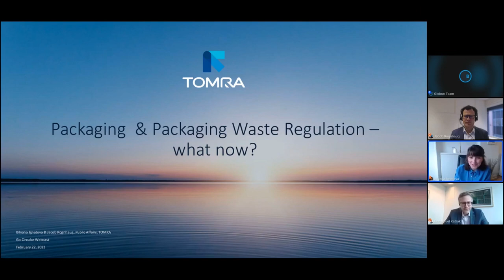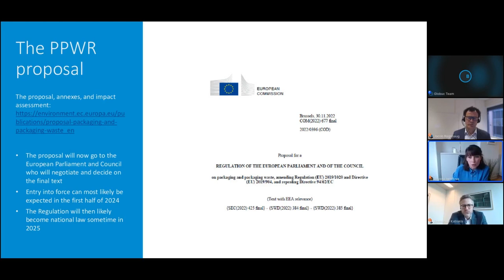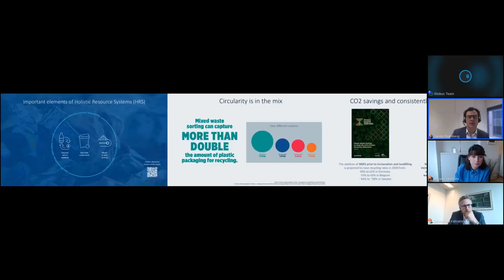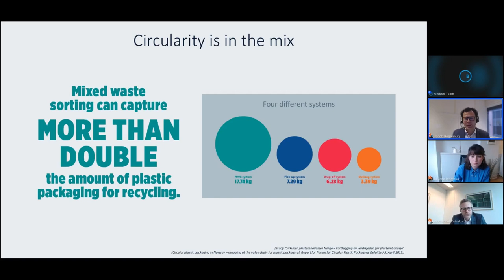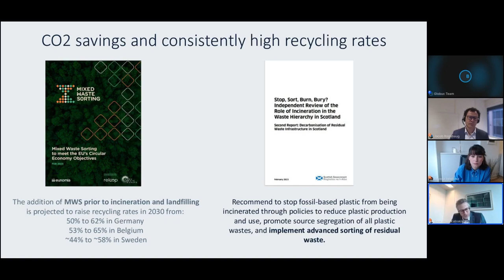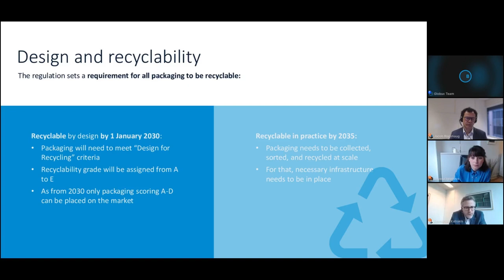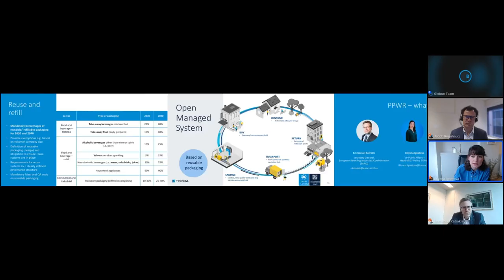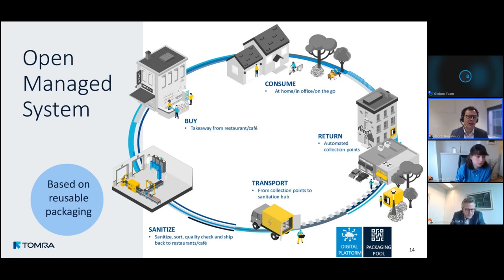Packaging & Packaging Waste Regulation (PPWR) - what now?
With the revision of the EU legislation on packaging and packaging waste set to potentially come into play in 2024, there is a growing urgency to adopt efficient and effective waste management systems that bridge the gaps along the value chain, reduce waste, and use valuable materials to their highest extent.

In our webinar with Go Circular, Bilyana Ignatova (Vice President Circular Economy EU, Public Affairs, TOMRA) and Jacob Rognhaug (Vice President of Public Affairs System Design, TOMRA) explored those solutions in detail. Watch here!